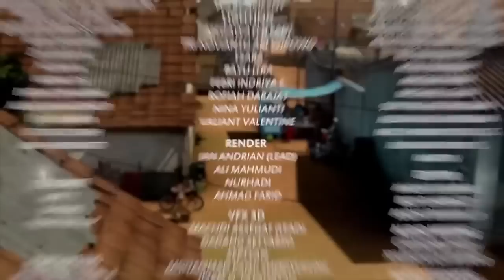Ngabuburit Seru Dilapangan Nunggu Buka Puasa - Adit & Sopo Jarwo